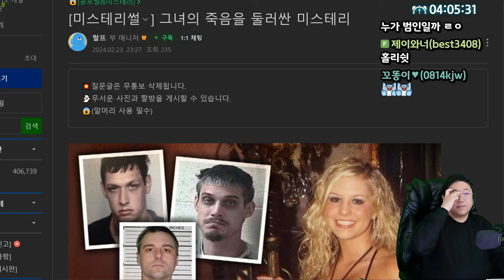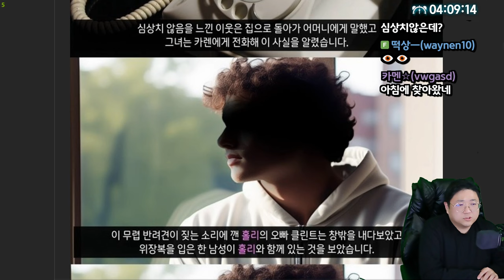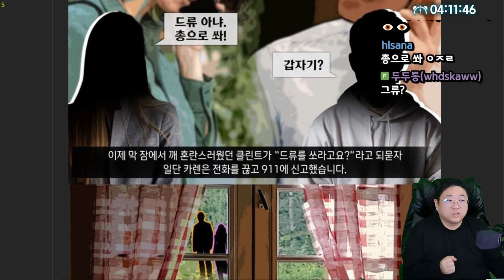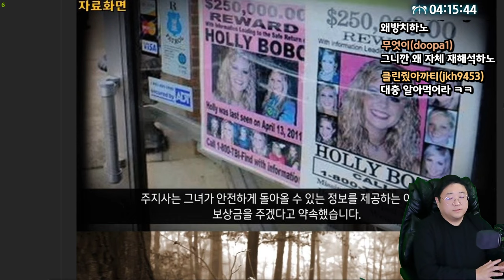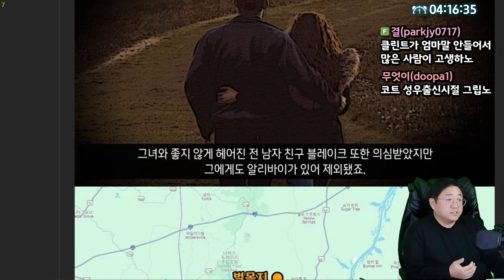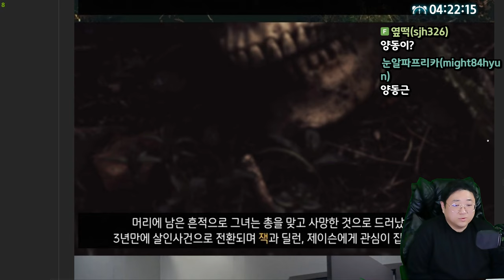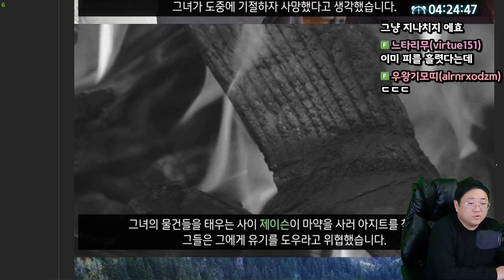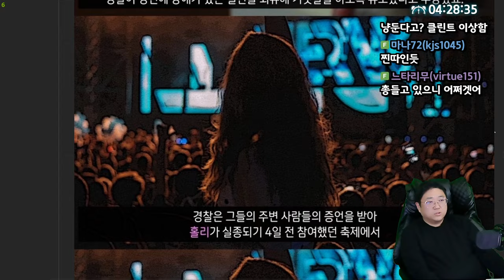그녀의 죽음을 둘러싼 의문의 미스테리 (24.02.25-6)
[음원출처]